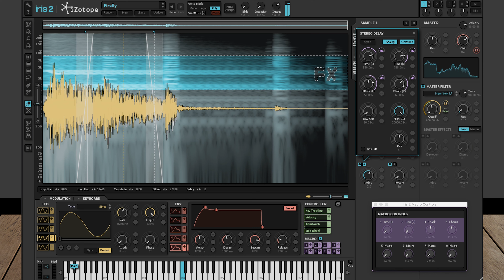IRIS 2 - Spectral Battleground - Firefly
Spectral Battleground is an expansion pack with 110 presets for Izotope's Iris 2.